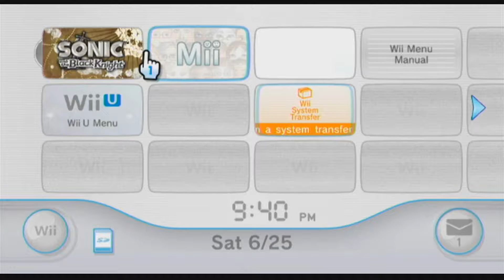Let's Play 25 Years of Sonic - Sonic & The Black Knight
This month we will be celebrating the 25th anniversary of Sonic the Hedgehog. To celebrate this event, I will be playing as many games of the Sonic franchise as I can over the course of the month. Today, we tackle Sonic & The Black Knight on Nintendo Wii.